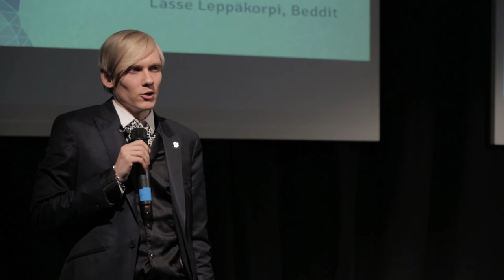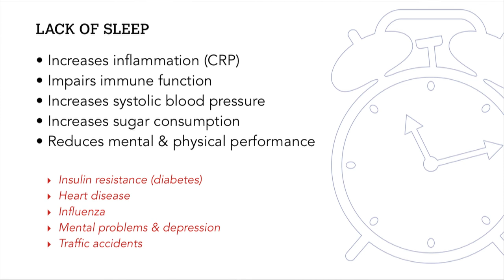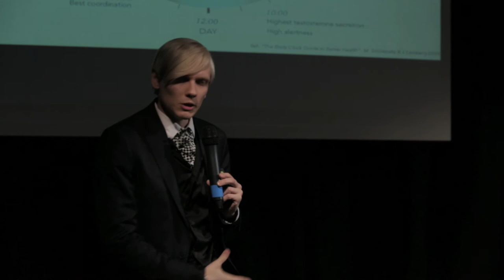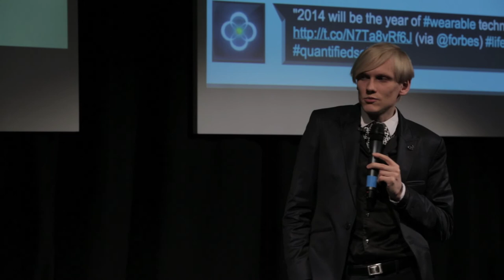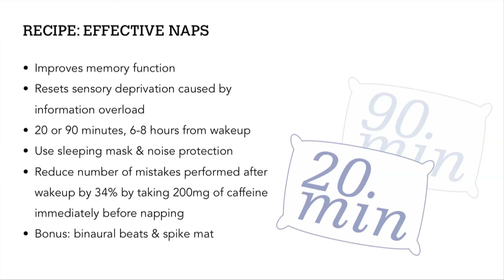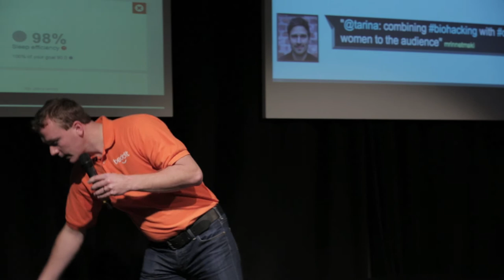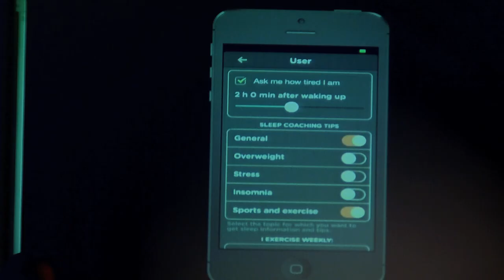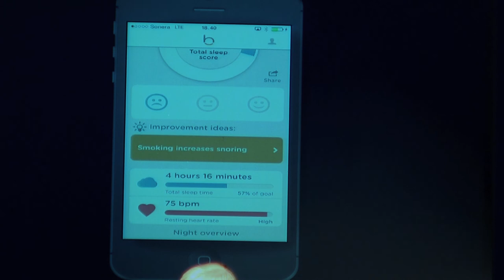Teemu Arina & Lasse Leppäkorpi: Hacking While You Sleep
Teemu Arina (Biohacker's handbook & Meetin.gs) and Lasse Leppäkorpi (Beddit).

Originally presented at Quantified Self & Biohacking Finland main event 5th Nov 2013 at Startup Sauna.